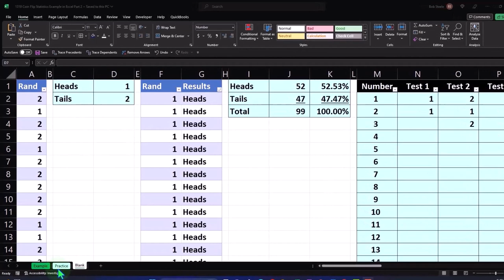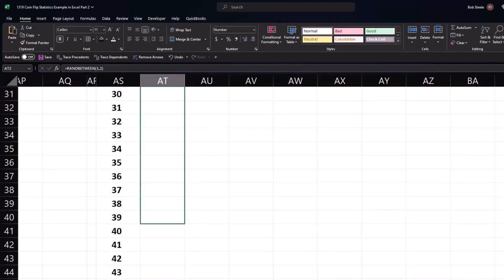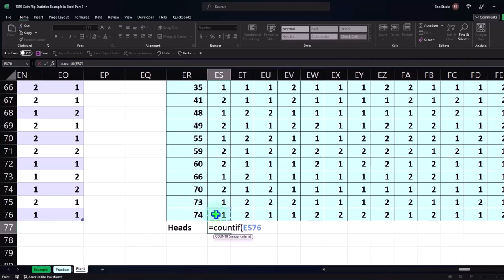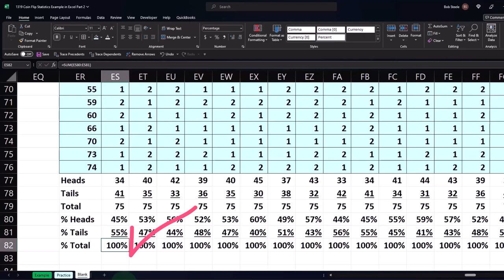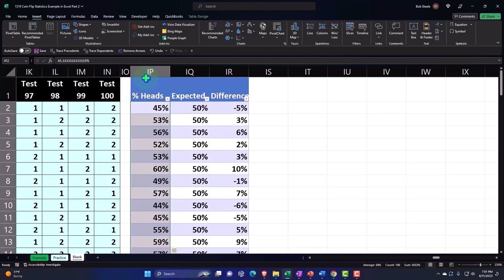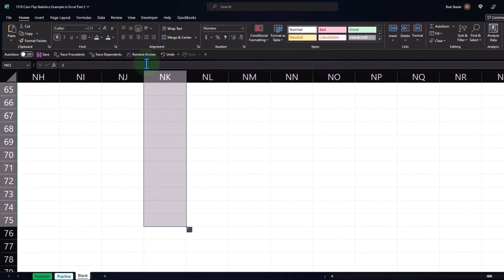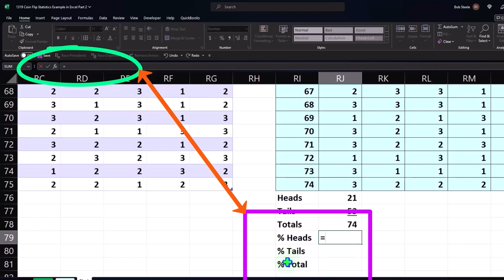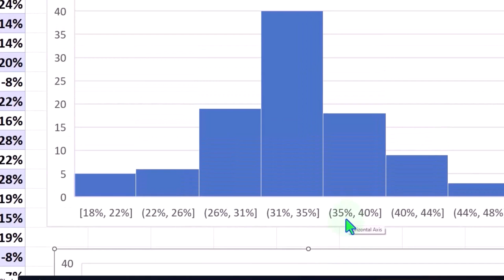Ejemplo de estadísticas de lanzamiento de moneda en Excel Parte 2 1319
Ejemplo de estadísticas de lanzamiento de moneda en Excel Parte 2